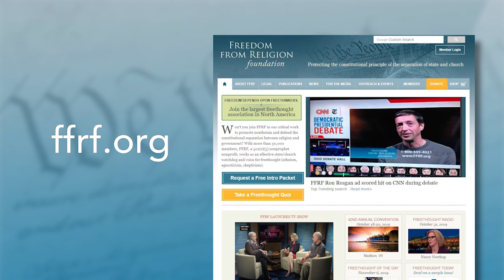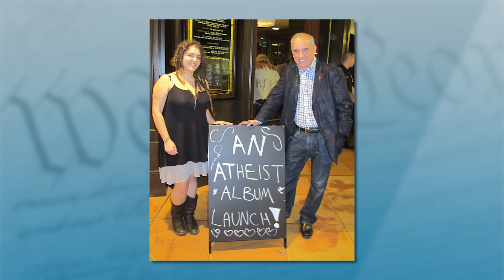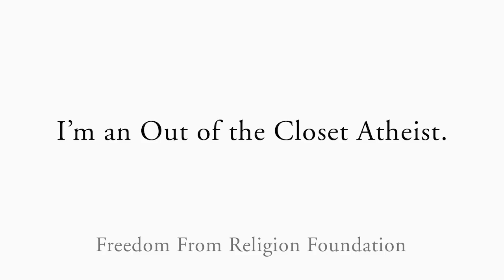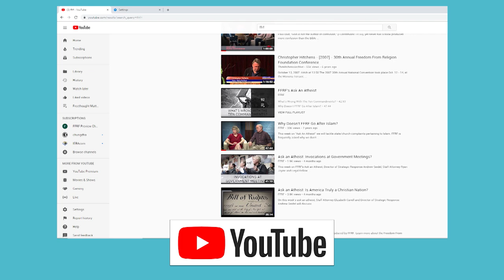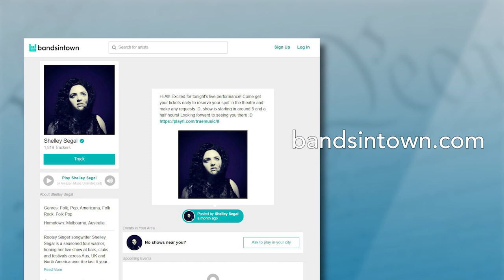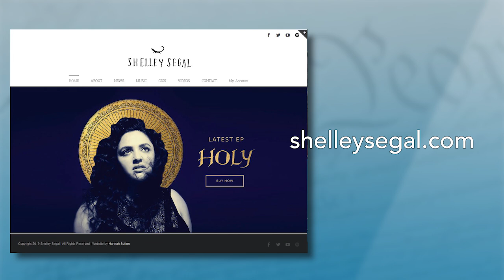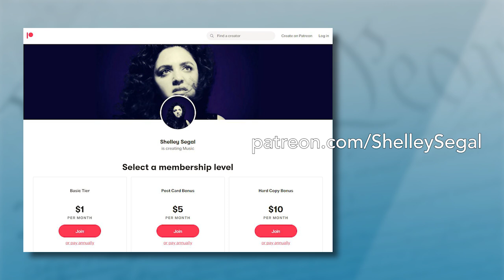Atheist Singer and Songwriter Shelley Segal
Segal is an Australian-born singer-songwriter who now lives in California. She first received attention in 2011 with “An Atheist Album.” Since then, she’s released the albums “An Easy Escape,” “Begin Again,” “Our Resistance,” “Forms,” “Little March” (with the jazz guitarist Adam Levy), “Sidelined,” “Strange Feeling” and the “Shelley Segal EP.” FFRF Co-President Dan Barker played the piano on her album of jazz standards “Live at Audio for the Arts.” In 2019, Segal produced “Holy,” and her newest album is called “Waiting For Water.”

“I had a non-Jewish partner at age 18, and that was such a divisive and difficult time for me and my family,” the Orthodox Jewish-raised Segal reveals to “Freethought Matters” co-hosts Dan Barker and Annie Laurie Gaylor. “They told me that I had to end this relationship, which was such a joy in my life at the time. I thought religion is supposed to be this force for good and positivity. But it was just one more thing on the way for me to see that actually it wasn't this peaceful force for good.”